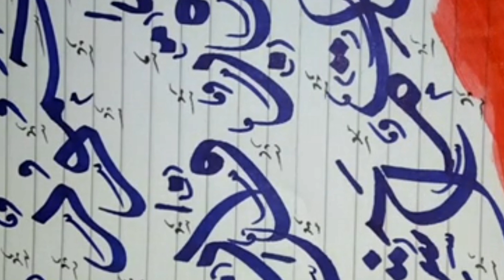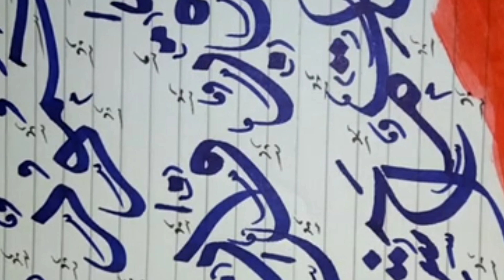Asma-Ul-Nabi arabic art cailigraphy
The Beauty of Asma-ul-Nabi in Arabic Calligraphy"

Description: This video showcases the intricate art of Arabic calligraphy with a focus on the Asma-ul-Nabi, which are the 99 names of the Prophet Muhammad (peace be upon him). The skilled calligrapher uses traditional techniques to create stunning and ornate designs, highlighting the beauty and significance of the Asma-ul-Nabi in Islamic culture. Viewers can appreciate the artistry and skill involved in this form of religious art, as well as gain a deeper understanding of the importance of the Asma-ul-Nabi in Islamic tradition. The video provides a captivating and informative glimpse into the world of Arabic calligraphy and its role in Islamic art.